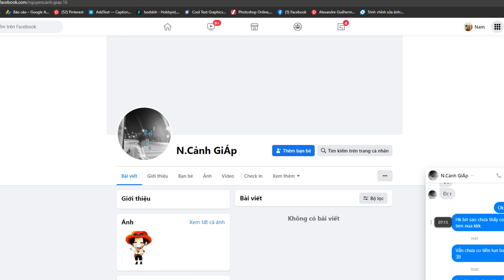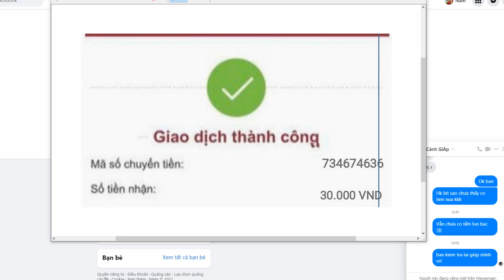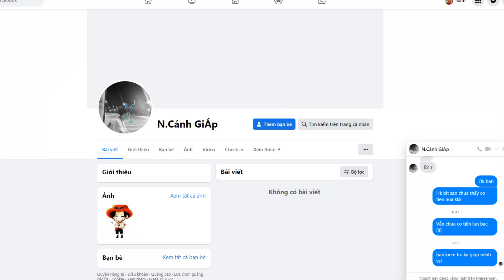ONE PIECE FIGHTING PATH 2022 NGƯỜI CHƠI NEWBIE NÊN NẠP THẾ NÀO? BAO NHIÊU? MUA GÌ? GÓI NÀO?:)))